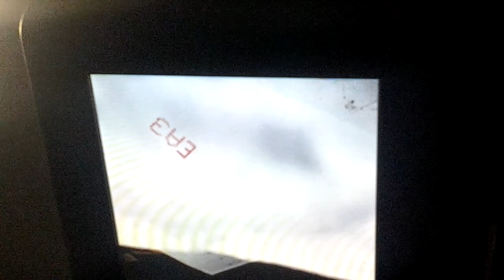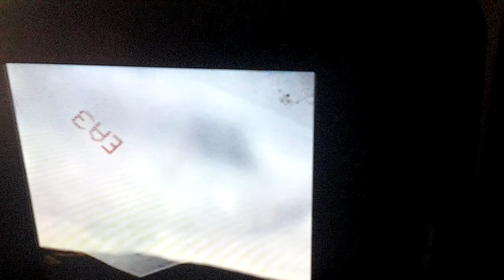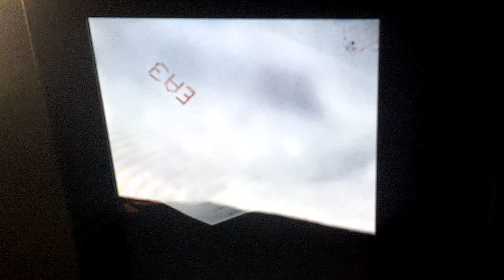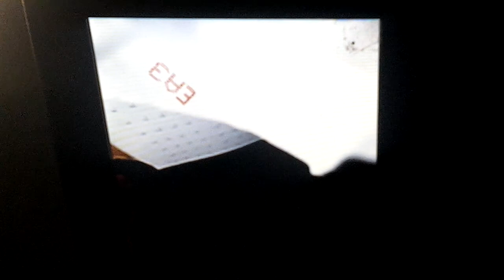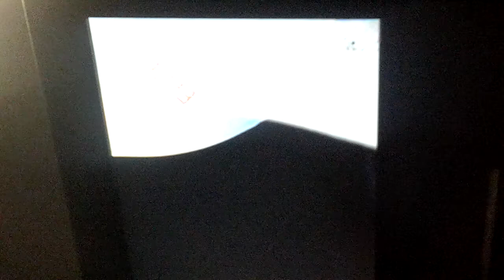30. kolovoza 2018.